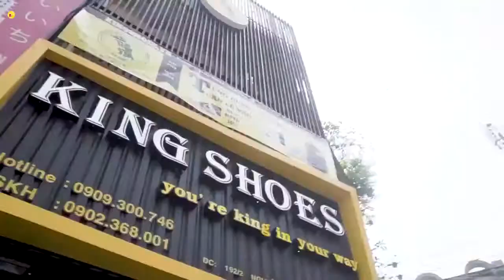Quận 6 mua giày adidas-nike chính hãng đến King Shoes sneaker authentic tphcm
Khu vực Quận 6 mua giày adidas/nike chính hãng đến King Shoes sneaker authentic tphcm.
Sneaker Shoes Big Sale lên đến 30% SẢN PHẨM. Ngoài ra khách hàng có 15 ngày để đổi trả hàng, giao hàng miễn phí, …GiaySneakerchinhhang giayadidaschinhhang giaynikechinhhang.